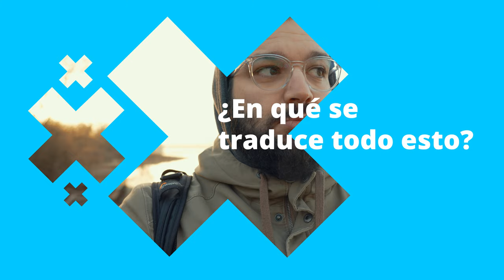¿PROBLEMAS de STOCK en el mercado? ¿Qué va a pasar? VLOG 1 · 2022 con la SONY A7 IV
¿Sony A7 IV?